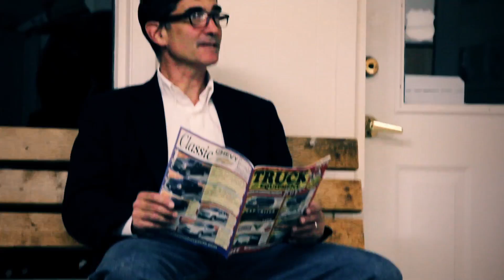Ropa Sucia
Spanish Project... Subtitles coming soon.